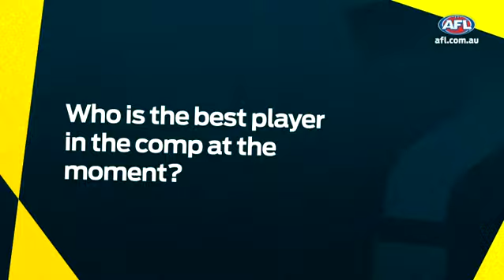A stoppage with...Jasper Pittard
Jasper Pittard goes under the spotlight in this week's edition of A Stoppage With